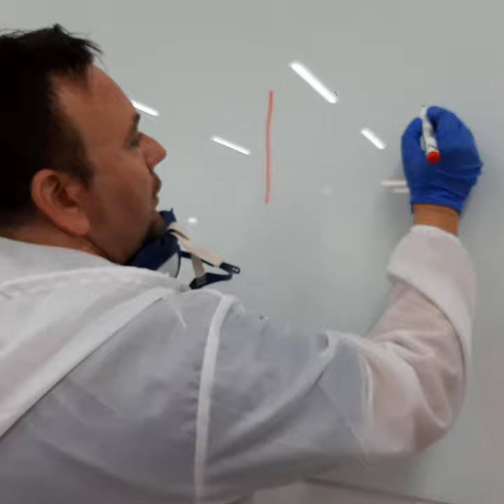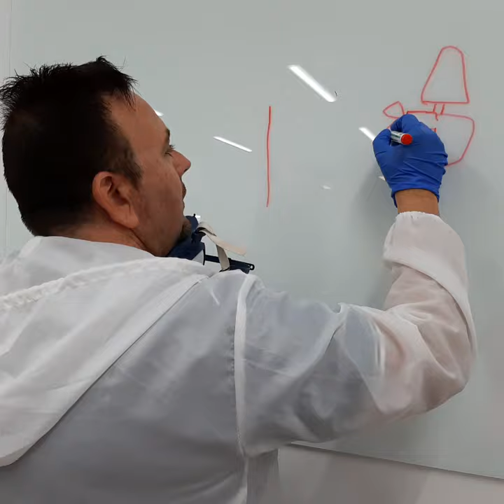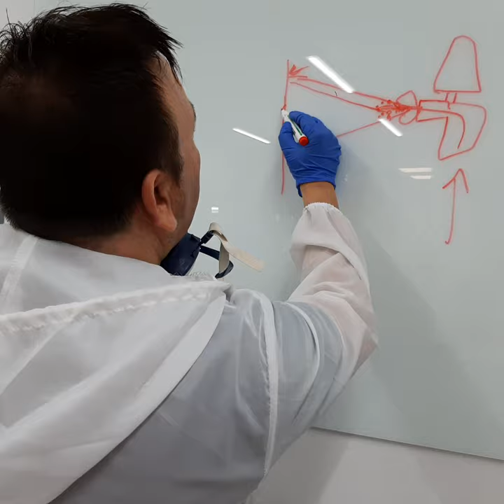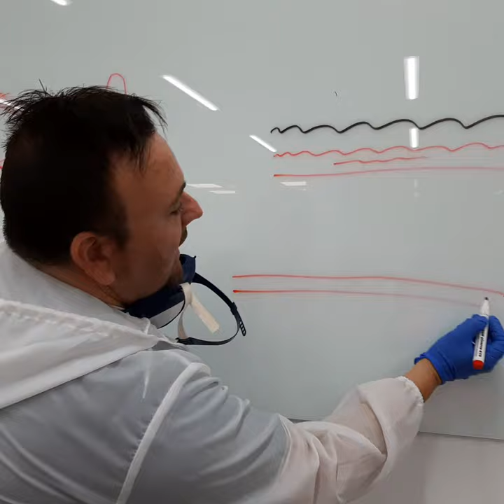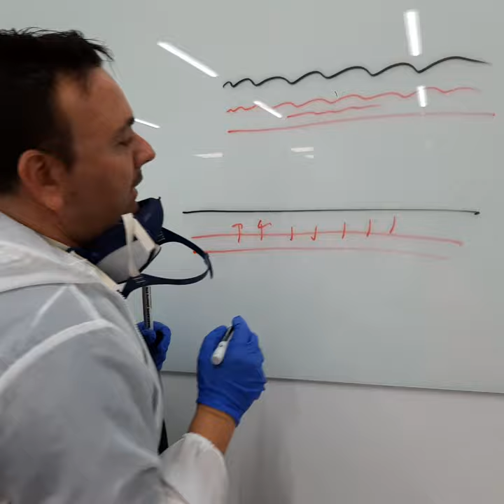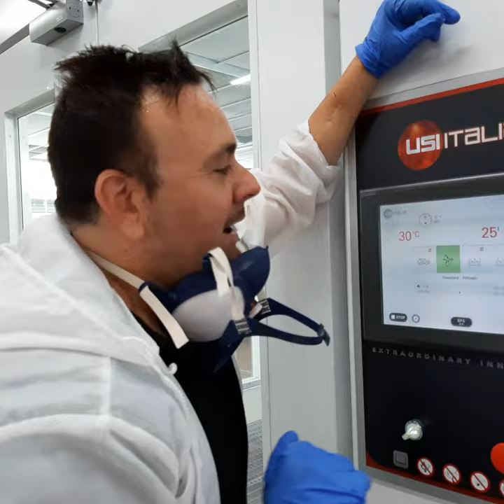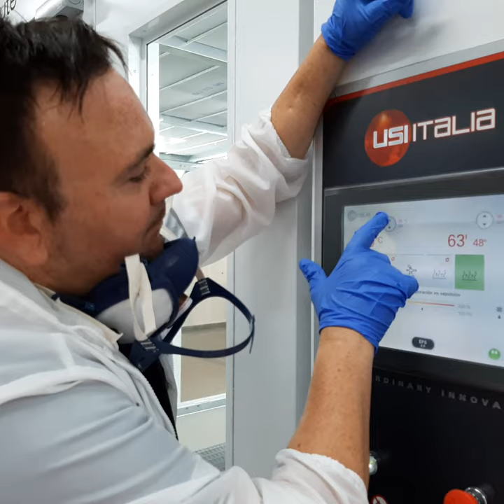DFERENCIAS ENTRE BARNICES Y SU APLICACION .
Trabajamos con varios barnices de diferente Densidad comentamos su aplicacion y características.